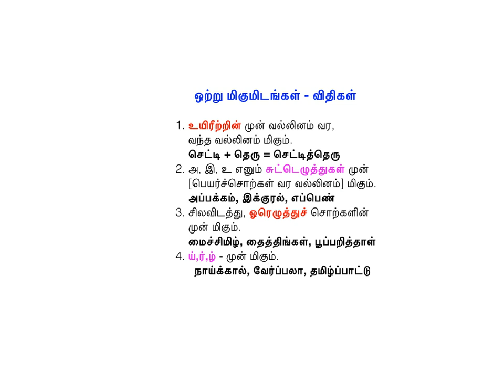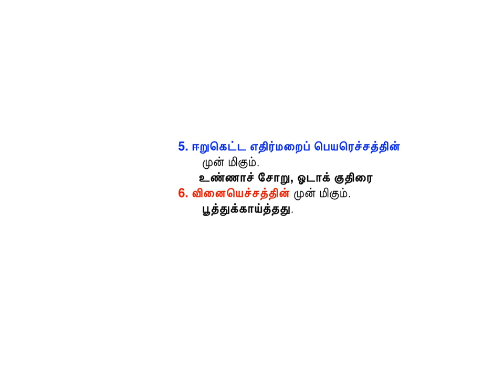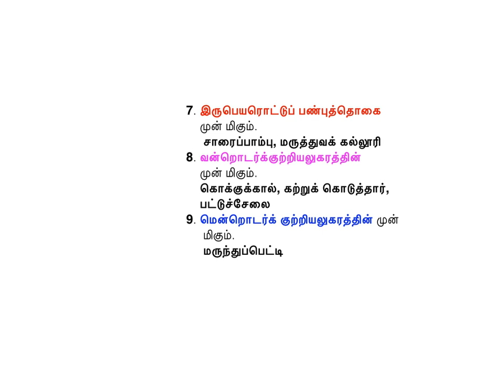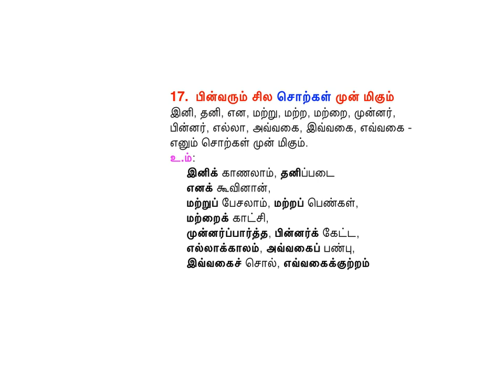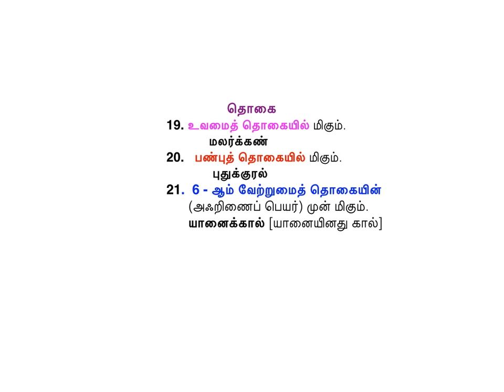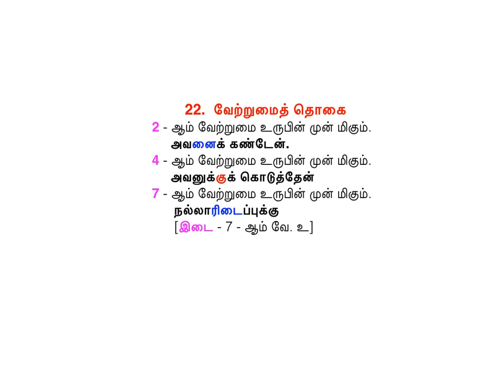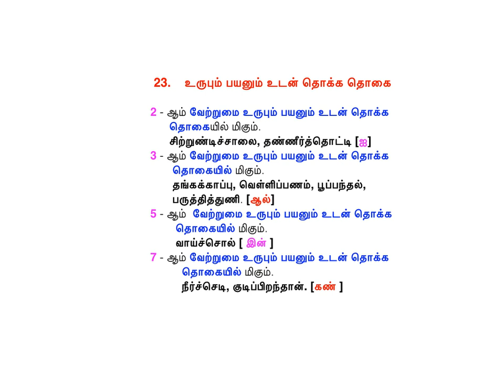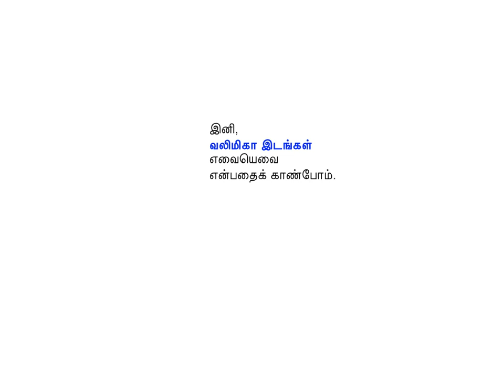10, +2, டி.என்.பி.எஸ்.சி& யு.பி.எஸ்.சி-தேர்வு ஒற்று - வலி மிகுதல் விதிகள்- பகுதி - 2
10, +2, டி. என். பி. எஸ். சி மற்றும் யு. பி. எஸ். சி
தேர்விற்கான அடிப்படைத் தமிழ் இலக்கணம்
ஒற்று மிகுதல் - வலி மிகுதல்
விதிகளும், விளக்கங்களும் - பகுதி - 2